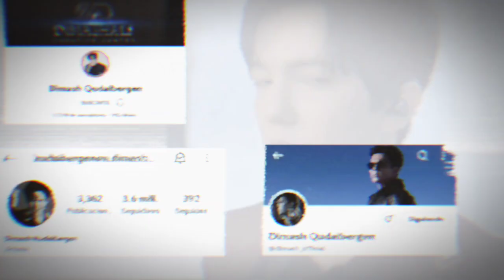DIMASH DARÁ SU CONCIERTO EN UNO DE LOS LUGARES MÁS GRANDES DE ARMENIA - NOTICIAS - SUB ENG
Dears aquí las noticias más recientes de Dimash y su próximo concierto en Armenia! esta información es oficial proviene de la página oficial de noticias Dimash News! Abajo también te dejo el enlace para adquirí tus boletos!